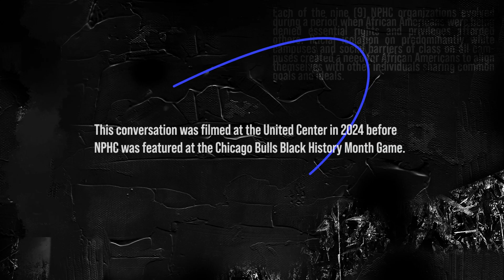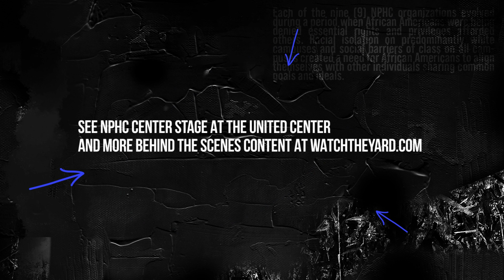Center Stage With...Kappa Alpha Psi (2024) | Presented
In 2024, the United Center teamed up with Watch The Yard to interview national and local leaders of the nine Historically Black fraternities and sororities that make up the National Pan-Hellenic Council, Inc. before their in game appearance at a Chicago Bulls home game at the United Center.

To see all episodes, visit the the United Center YouTube page.